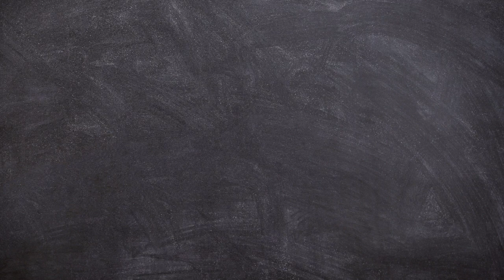Episode 25《節目預告》放閃情人節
東岸時間逢星期二早上九點準時上架！
一年一度瘋魔萬千全球男男女女既情人節到啦 ❤️ 講起情人節，一般都會諗起2月14，但其實一年365日到底仲隱藏咗幾多個情人節呢？今集孖寶首次於大氣電波剖白感情史，想知我地有冇黑歷史？定係貫徹搞笑形象有好多蝦錄情人節事件？抑或會港女上身耶BB豬？咁就千祈唔好錯過我哋今集嘅放閃情人節啦 😎

另外孖寶溫馨提示 😇 今年西方情人節正正係農曆新年初三，又名赤口 🤭 根據中國傳統習俗，當日容易同人發生口角爭執，所以為防招惹口舌是非，好多人都會選擇唔出去拜年。各位靚仔靚女，手心手背都是肉，到底今年你哋會點樣過情人節呢 🤔 快 D 留言俾我地一齊開心share 🤩